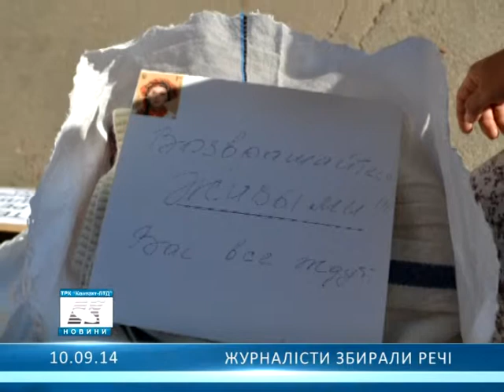Журналісти збирали речі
Журналісти міста провели акцію у підтримку бійців АТО